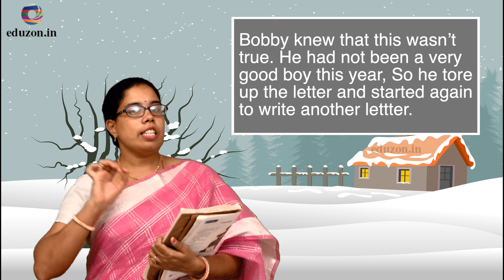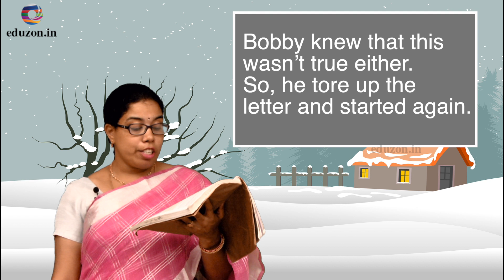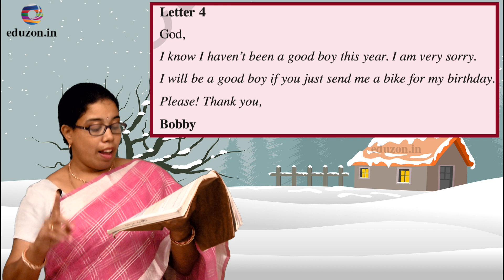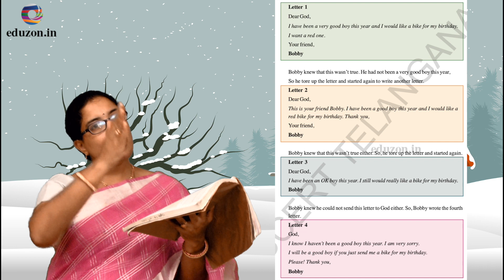1C.Little Bobby | 9th Class English Lessons